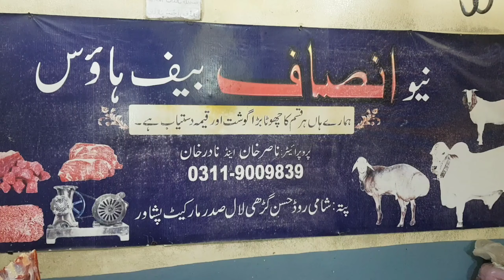Peshawar beef cutting skill | butcher skills | Pakistani beef factory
Peshawar beef cutting skill | butcher skill | Pakistani beef factory.